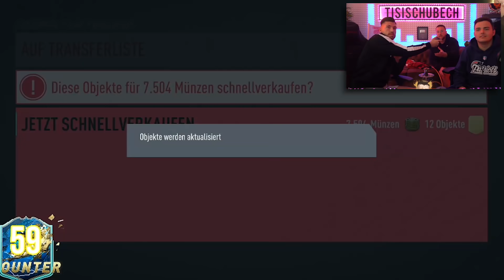Prime ICON MOMENTS + 5x Bundesliga TOTS + 2x ICON im HEFTIGSTEN Pack Opening😱🔥 31er Aktion 🤢FIFA 20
★VfB eSports: *
Die CREW: *
★ Unterstützt uns
►Unser Equipment:
☆FIFA 20 PS4
☆Unsere Kamera
☆PS4 Pro
☆Unsere Mics
☆Unser Mischpult
☆Unser Controller